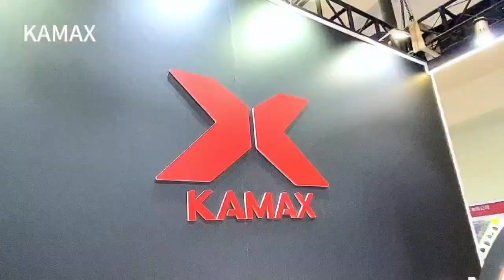THE 22ND CHINA INTERNATIONAL MOTORCYCLE TRADE EXHIBITION IS OVER, SEE YOU AT THE 2024 Canton Fair